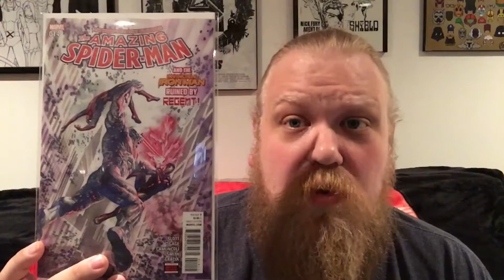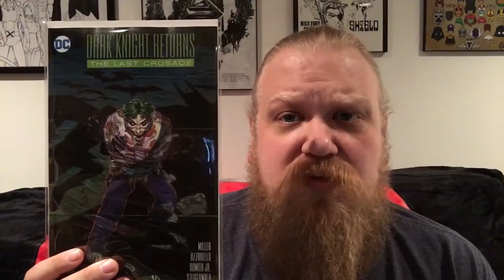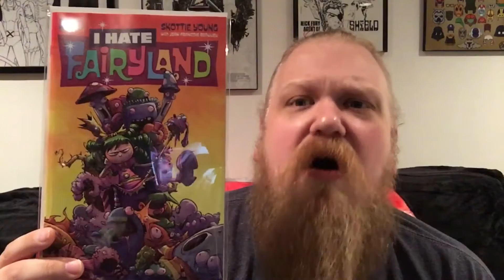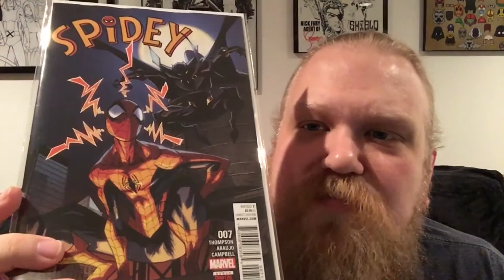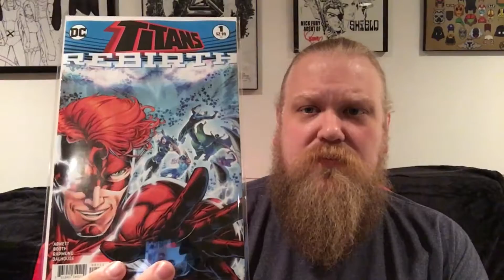DRU'S Weekly Haul: June Week 3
This is what I picked up on June 15, 2016.